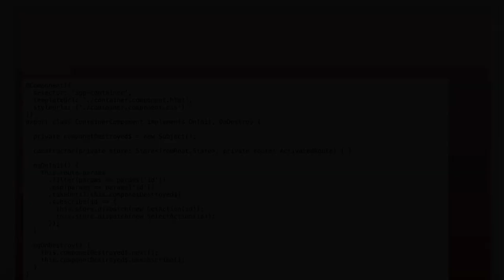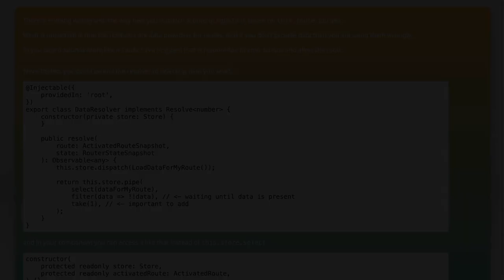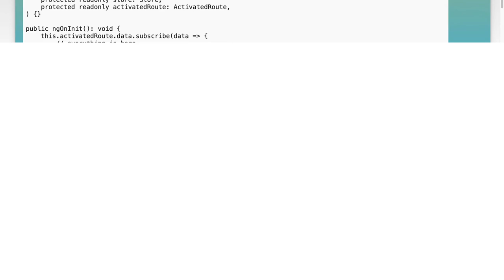How to Dispatch NgRx Store Action in Angular Route Resolver: A Step-by-Step Guide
In this video, we’ll explore the powerful combination of NgRx and Angular route resolvers to enhance your application's state management. You'll learn how to effectively dispatch NgRx store actions within route resolvers, ensuring that your data is loaded before navigating to a new route. Join us for a step-by-step guide that will equip you with the skills to streamline your Angular applications and improve user experience.

Today's Topic: How to Dispatch NgRx Store Action in Angular Route Resolver: A Step-by-Step Guide

Related to: ngrx, angular, routeresolver, dispatchaction, statemanagement, angulartutorial, ngrxstore, step-by-stepguide,